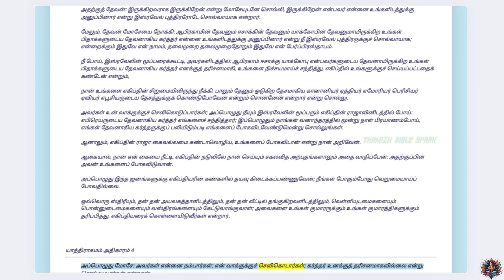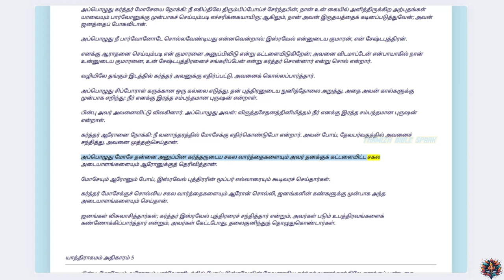யாத்திராகமம் - அதிகாரம் 4 | ஆடியோ பைபிள் | Tamil Audio BIBLE | Exodus - Chapter 4